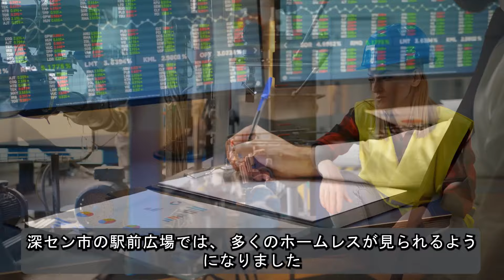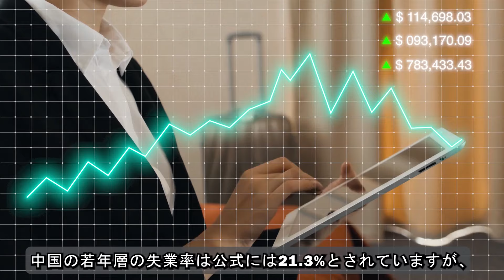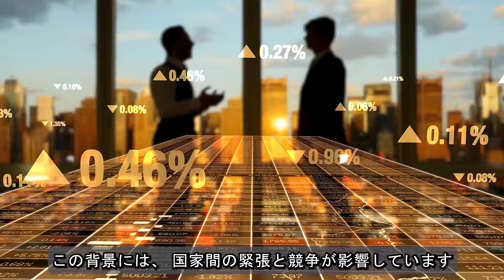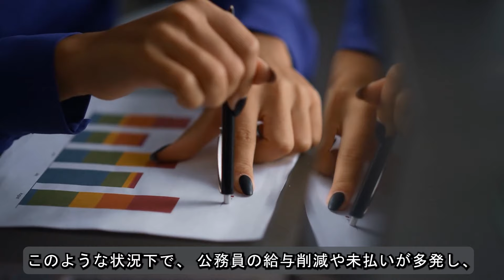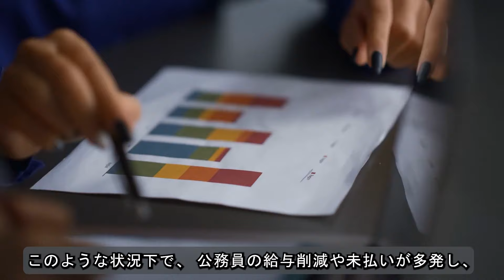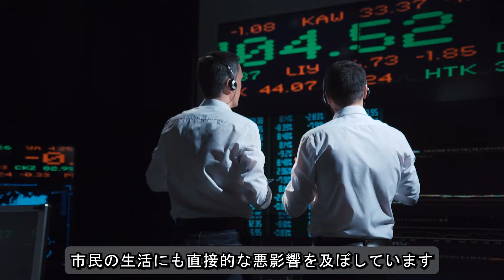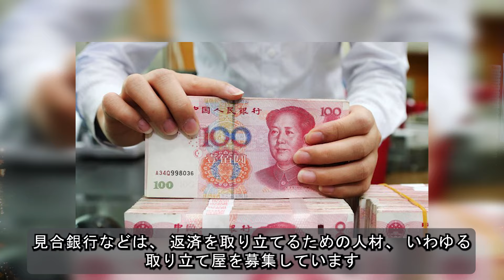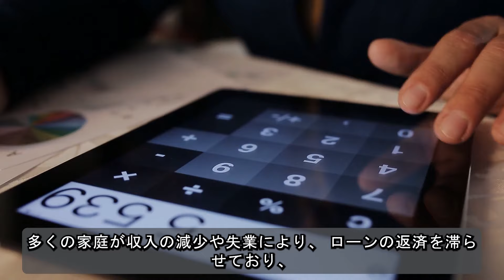中国はもはや安全な目的地ではない！反スパイ法で、観光客が数時間で犯罪者にされる可能性も。拘束のリスクが常に潜む国に、誰が足を踏み入れるのだろうか？